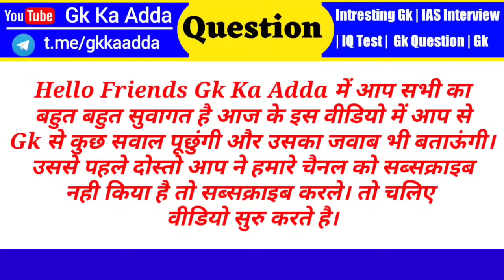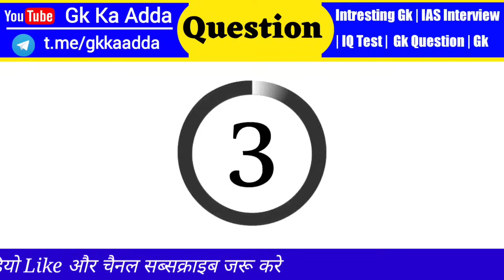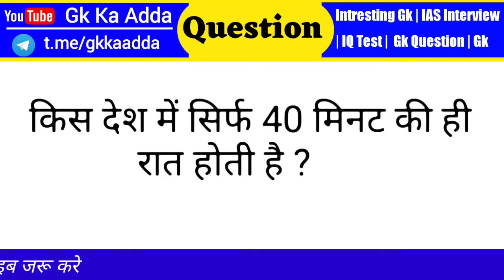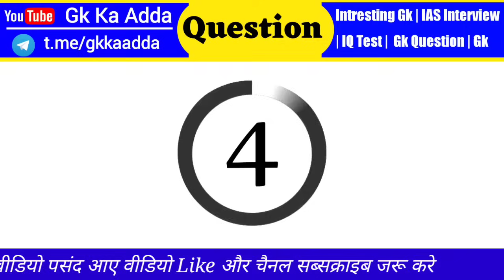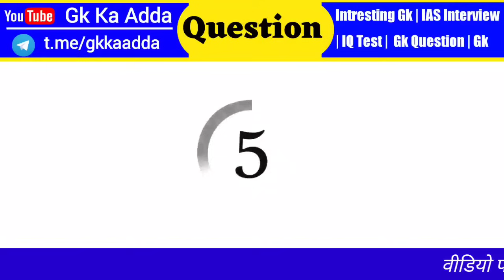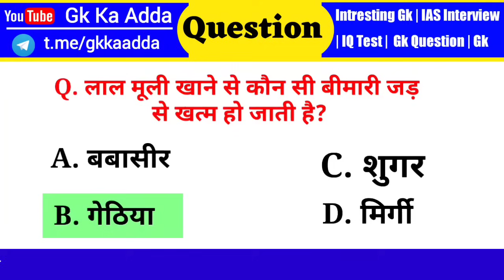Most Brilliant Answers Of UPSC, IPS, IAS Interview Questions